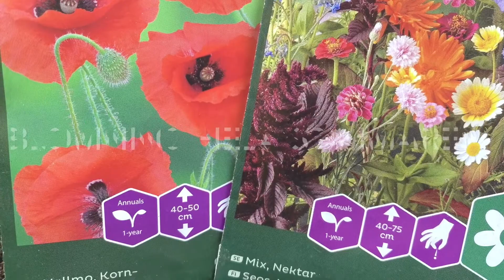Pollinatörsträdgården - del 3: Växterna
Dags att plantera växter som pollinatörerna tycker om. Linda förbereder jorden och väljer växter.